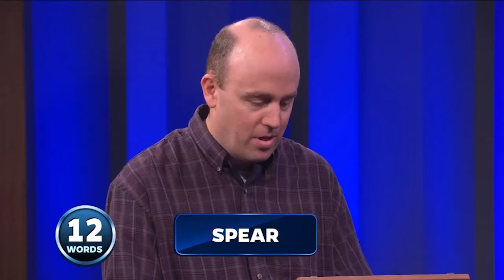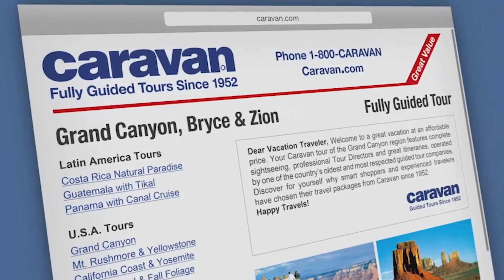Our FIRST Episode Will SHOCK You!! | 25 Words or Less Game Show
FOUR celebrities?! The game play in our very first episode was completely different than it is now! Check it out! It's Melissa Peterman and Rick Fox VS John Michael Higgens and Greg Grunberg!

It’s 25 Words or Less! The game show where LESS is MORE! Based on the iconic board game, 25 Words or Less brings two celebrity-led teams together to face off in a fast paced word game. Which team will take home the top prize of $10,000? Don't miss the final round!

25 Words or Less is hosted by the one and only, Meredith Vieira. You know and love Meredith as the original moderator of the daytime talk show "The View", host of "Who Wants to Be a Millionaire" and as co-host of NBC's "Today."